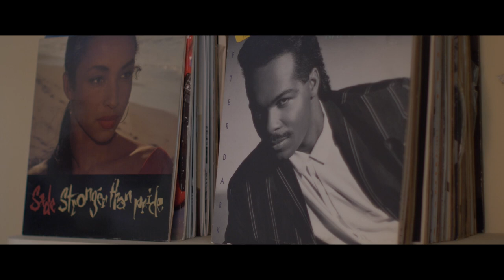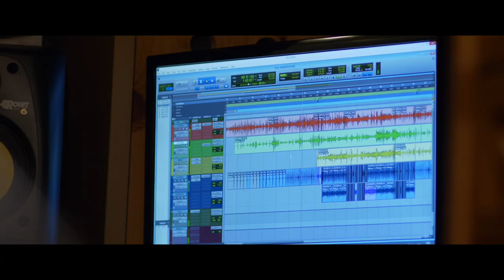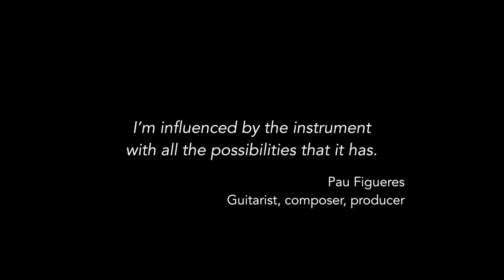Sev & The City 03 - Pau Figueres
About Sev & The City

‘It doesn’t matter where you are from,where you live, or what you consider to be your ‘home’ or roots. At the end of the day, we all connect through stories and songs of love, loss, and the struggle of being human’. - Sevine Abi Aad.

Created by Yanis Josephine and Sevine Abi Aad, Sev & The City is more than a vlog or a documentary. The series aims at showcasing the best of Barcelona's music and arts scene through the subjective eye of a fellow musician  - Sevine.

A firm believer in cultural crossroads that lead to some of the deepest and most meaningful human and artistic encounters, Sevine is discovering the city’s music scene and melting pot in her own personal way. As an artist and a story teller, she draws her inspiration from personal encounters with musicians, artists and individuals who share a love of music, life and truth.

True to Aymée Hamon and Yanis Josephine’s aesthetic, the visual identity of Sev & The City keeps the music and the craft in the foreground. Aymée Hamon’s artistic sensitivity and understanding of the art of making music make sure the lens captures the essence of these encounters.

About Sevine

Hailing from Beirut, Lebanon, Sevine sings in French, Arabic, English, Spanish and Portuguese - a diversity in both culture and repertoire, which has allowed her to spread her talent across London, Berlin, Barcelona, New York, Dubai and Beirut among others.

Growing up abroad and frequent travel has helped shape the essence of Sevine’s musical path over the years, forging collaborations and partnerships with renowned institutions and musicians. She was a resident vocalist at the Jazz at Lincoln Center (Doha) over the course of 2 seasons, regularly sharing the spotlight with the likes of Dominick Farinacci, Richard Johnson, Gregory Generet, Jerry Weldon, Ulysses Owens and Takeshi Ohbayashi among others. During that residency, Sevine also collaborated with members of the Qatar Philharmonic Orchestra (QPO), which has led her to become lead vocalist of Emoción, a tango inspired crossover group founded by members of the QPO.

Shortly after her Doha residency, Sevine recorded her debut album - 'Je Grandis', in close partnership with vocalist, composer and producer Mike Massy. 'Je Grandis' garnered the attention of the press, media and music blogs both in Europe and the Middle East, especially following the release of her single ‘Ana Mech Fenneneh’ (‘I am not a bimbo’).

Sevine’s early career days were always infused with notable experiences and projects. Besides frequent residencies at the Music Hall Beirut, she collaborated with Lebanese composer and producer Jean Marie Riachi, lending her vocals to his oriental orchestration of Nina Simone’s My Baby Just Cares For me (featured on his album ‘Belaaks’ - 2009).

Episode Three Credits

Producer - Color Asylum Production
Executive Producer - Sevine Abi Aad
Filmed and Edited by - Aymée Hamon
Music rights - Pau Figueres

Soda Acustic Musicians
Pau Figueres - Guitar
Ismael Alcina - Electric Bass
Arnau Figueres - Percussions

Special Thanks

Aniol Bestit Collellmir
The Sound of Wood Studio
Soda Acústic